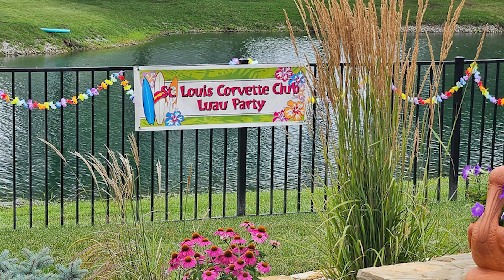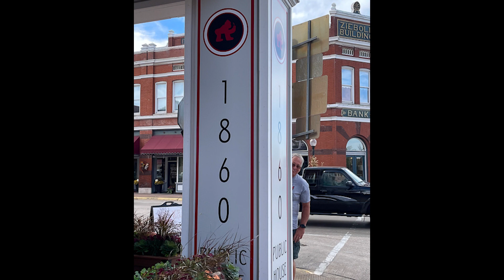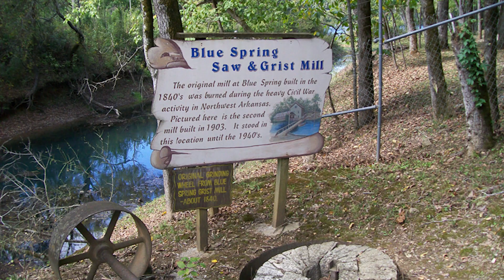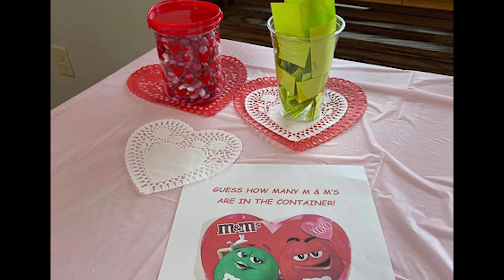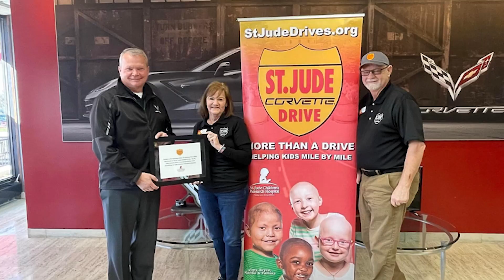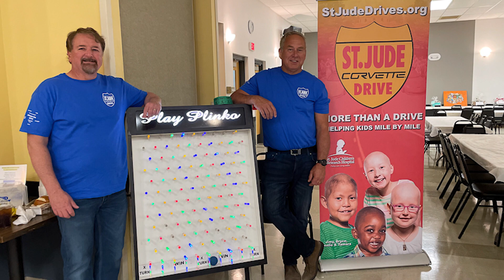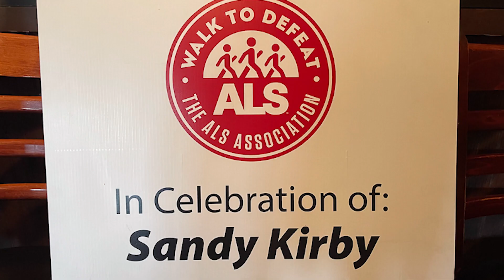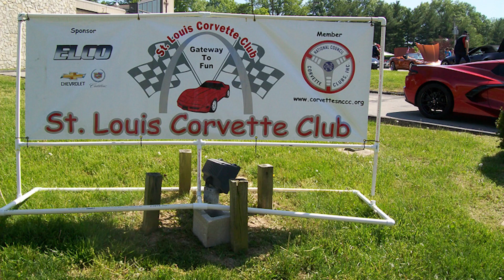STLCC Photos 2023 .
STLCC Photos 2023 from our events.